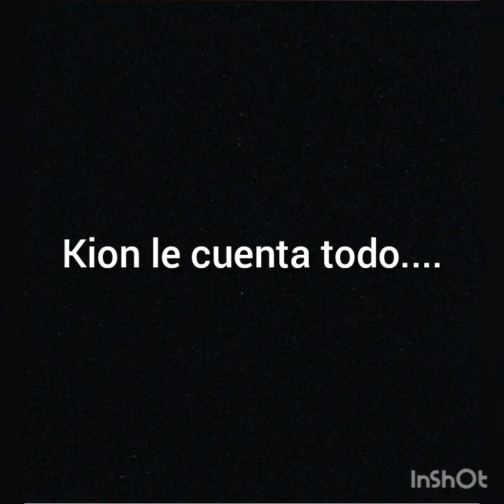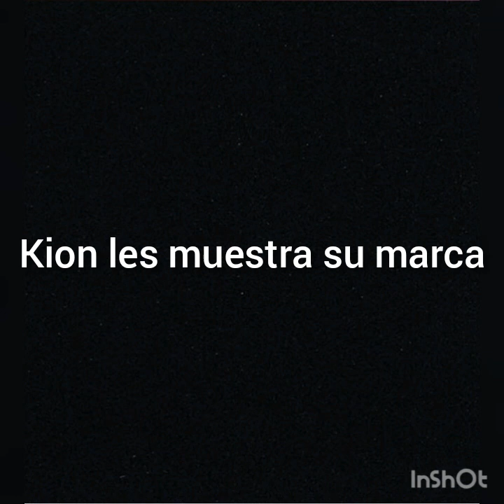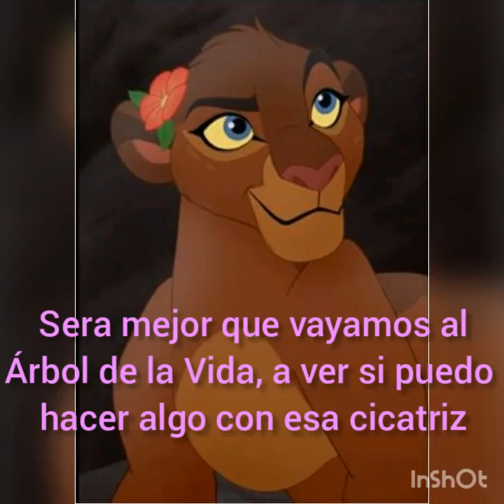Kion x Rani "Un amor inseparable" (Cap.5)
Espero que lo disfruten, el próximo vídeo saldrá mañana a la tarde